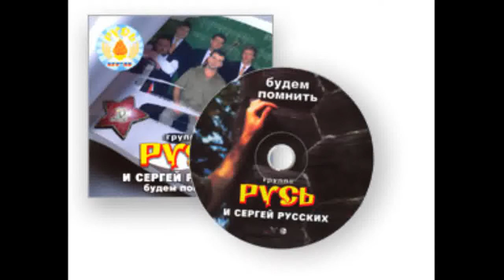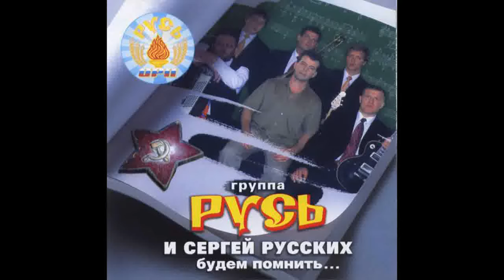Аудиокнига «Шрамы Юности» Глава 9 Часть 2 Наркотик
Горжусь своим сыном. Помогайте, друзья! Мы должны помогать молодым творцам! Спасибо. Я с вами всегда!
Задавайте вопросы и пишите пожелания! И Я буду у Вас в гостях! Все, кто будет присылать мне мои песни, в своем исполнении - будут здесь, и не только! Я приглашу лучших для участия в моём 55-летнем Юбилее вместе со звёздами нашей культуры!